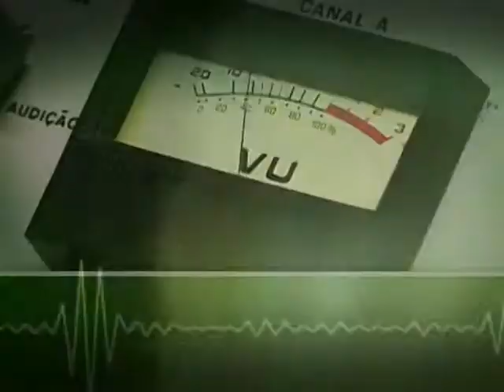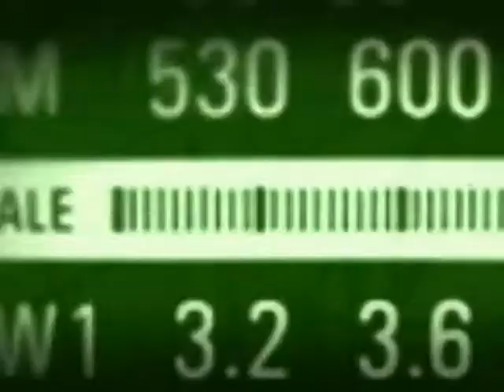Fernando Bezerra faz balanço das ações de prevenção para período de chuvas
BOM DIA MINISTRO - 12.12.12: O programa desta quarta-feira (12) contou com a presença do ministro da Integração Nacional, Fernando Bezerra. Em pauta, o conjunto de medidas adotadas pelo governo federal para atender a população em áreas com maior risco de desastres naturais. O aumento de investimentos para ampliar a estrutura de monitoramento nas cidades classificadas como prioritárias e a realização de simulados para treinar a população sobre como agir diante de fortes chuvas estão entre as principais ações do governo.